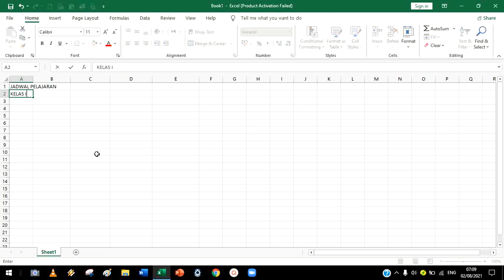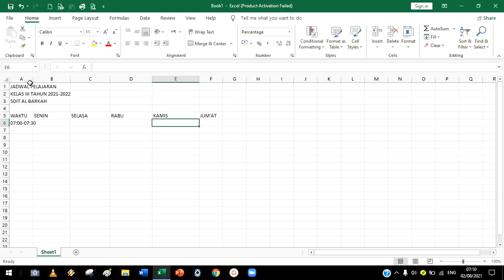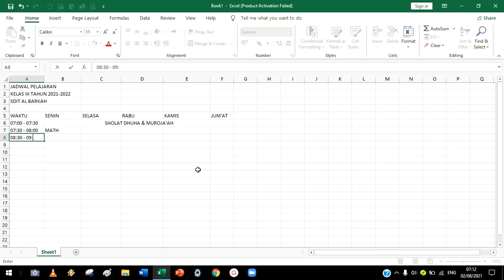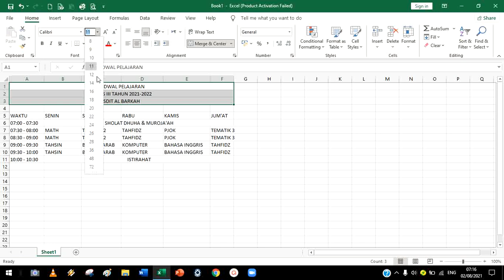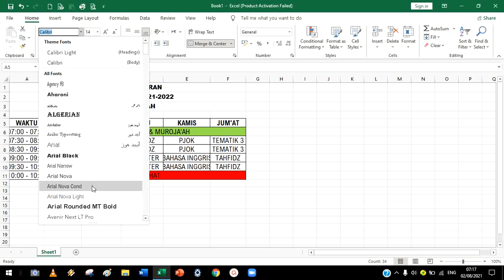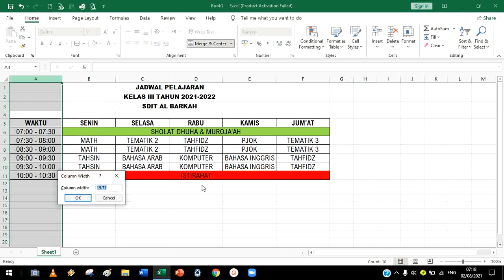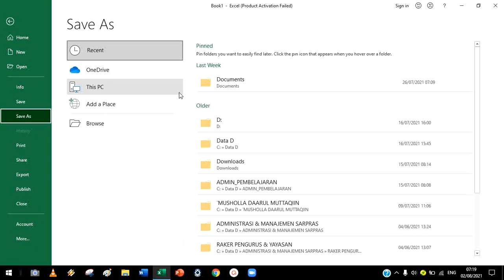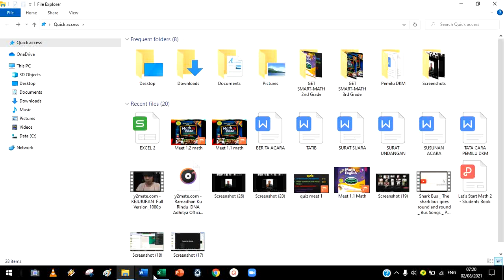Meet 1.2 Comp Grade 3 (smt 1)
Excel 2 jadwal pelajaran